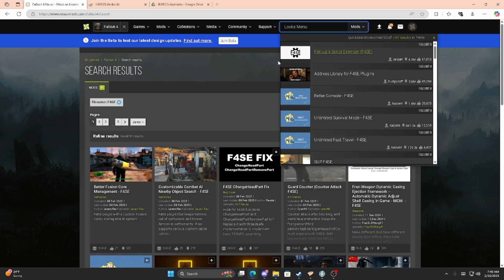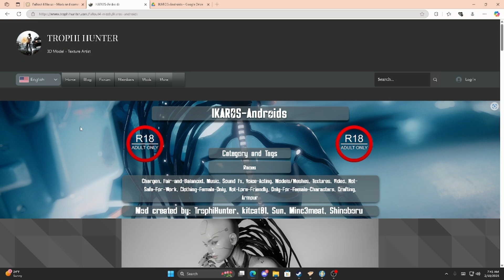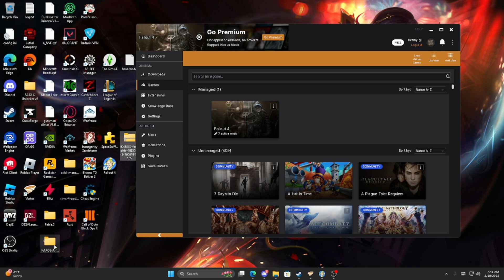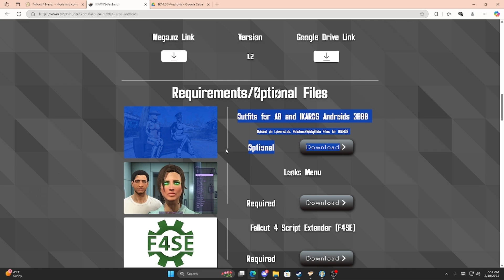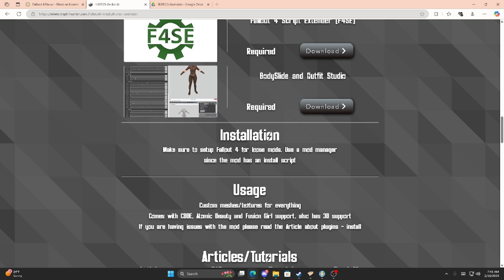How To Install IKAROS Androids Mod for Fallout 4 in 2025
I was really tired of going through trying to install it myself, so i downloaded OBS and decided to just record this to help some of yall out. Get ur freak on and like the video if it helped you.

Here are the links to what you need, so you don't gotta ask me:

All credit for mods used go to the creators, and all are linked for you guys directly to nexus and Trophi Hunter's site.